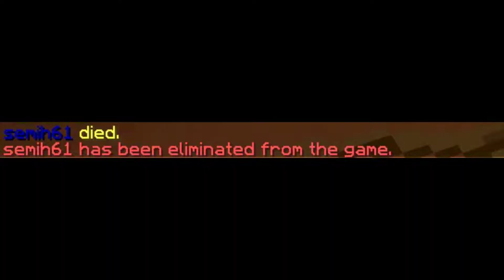Hur många lag tog jag?! | Solo Eggwars på Cubecraft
Ibland går det bra när man rushar och jag lyckades ta ut många lag på det sättet...!
Att rusha är en bra taktik :)

Server-IP: play.cubecraft.net